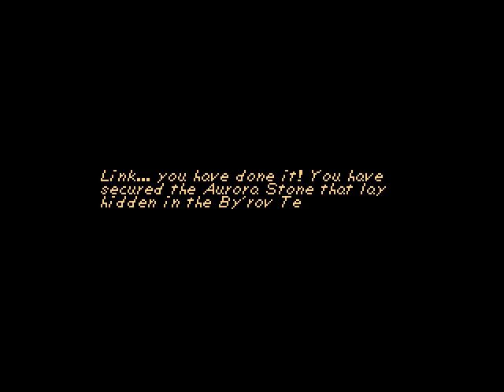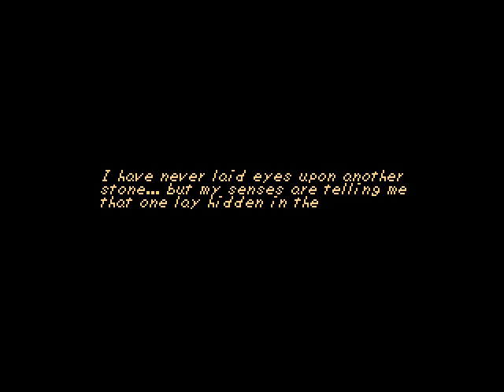The Legend of Zelda Flow of Time Remastered Part 4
Der Erste Tempel der Prüfungen